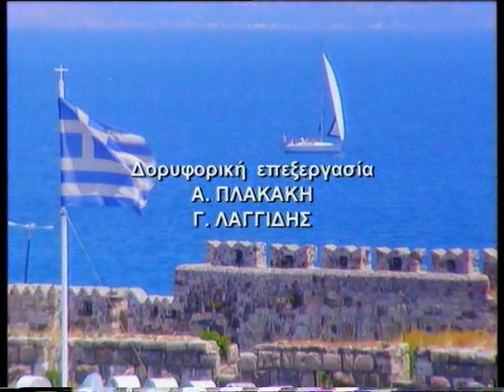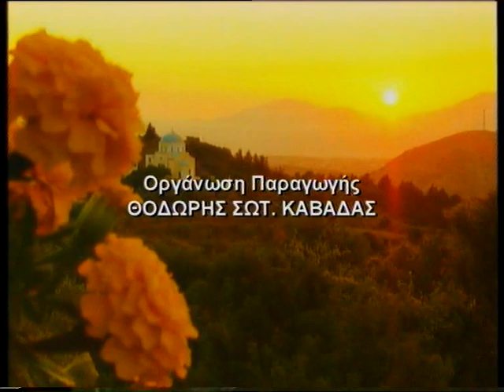Nikos Sofos MEGA - DYTIKES SYNOIKIES - Titloi telous